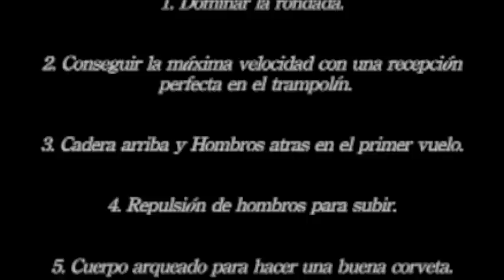Yurchenko. INEF. Ignacio Grande. Gimnasia Artística.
Maestría de gimnasia artística en el INEF de Madrid impartidas por Ignacio Grande.
Edicion: Dacio Caballero.